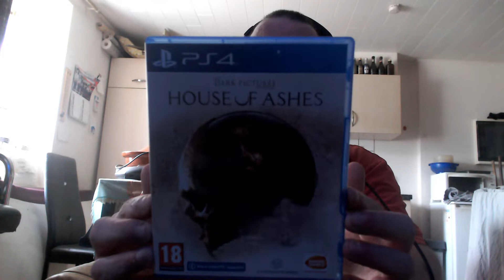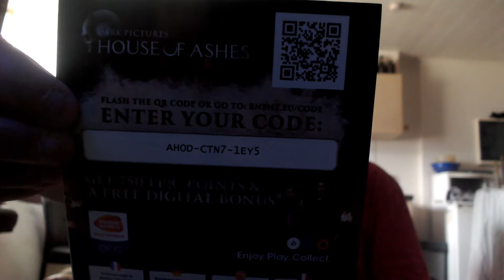UNBOXING SONY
Je te souhaité la bienvenue

Permettez-moi de vous présenter ma nouvelle video